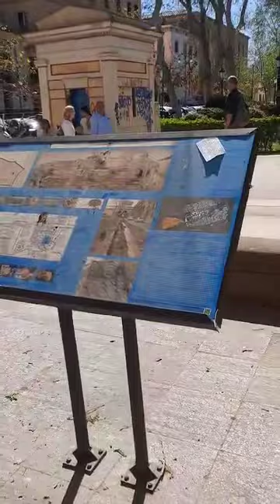Porta Nuova, Palermo